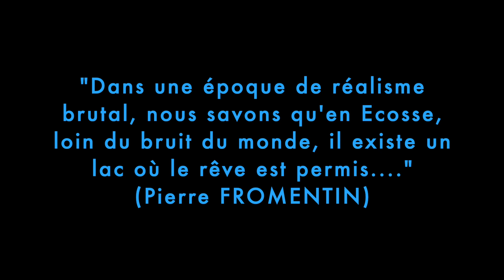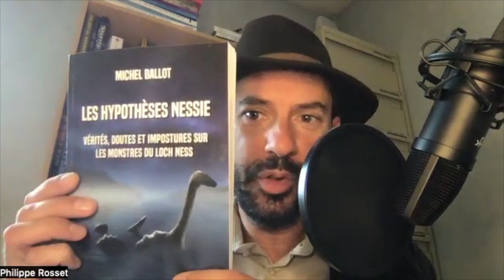Les Chemins de l'inexploré : Michel Ballot, les hypothèses Nessie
Les eaux sombres du Loch Ness abritent-elles un survivant de l'ère préhistorique ? S'agit-il d'un mythe, d'une invention destinée à faire venir les touristes en Ecosse ?

Si vous voulez faire le point sur les recherches autour de la légende du "monstre du Loch Ness", suivez l'explorateur-cryptozoologue Michel Ballot qui vient nous parler de son nouveau livre, "Les hypothèses Nessie : vérités, doutes et impostures sur les monstres du Loch Ness" (éditions Ethos, 2022).

Descriptif du livre :
Le monstre du loch Ness... Qui n'en a pas entendu parler? L'un des mystères de la zoologie encore à ce jour non élucidé. Michel Ballot, explorateur des espèces inconnues, tente par une approche historique, culturelle et scientifique, de converger au plus proche de la «vérité», par le biais d'un récit permettant une meilleure compréhension, entre autres, de la fascination qu'exerce le loch Ness sur le public, depuis plus d'un siècle. Ce «monstre», dépeint comme un animal légendaire, un plésiosaure, un esturgeon, ou même une anguille géante, s'est vu évoluer au cours des décennies à travers des témoignages, des expéditions scientifiques, mais aussi certains canulars, le tout nourrissant les hypothèses proposées par l'auteur, loin de remettre en cause ce mystère irrésolu. Les monstres du loch Ness sont-ils les héritiers d'une espèce inconnue ou bien les héritiers d'espèces répertoriées, avec des particularités morphologiques spécifiques à des modes de vie adaptés à un environnement de type «lac»? Les milliers de témoins décrivent des formes qui ne semblent pas rentrer dans les critères classiques issus de la zoologie. Qu'ont-ils vu et dans quelles circonstances? Les technologies nouvelles vont-elles enfin fournir davantage de réponses concernant les origines de ce «monstre» ? Le mystère se renouvelle en permanence avec de nouvelles observations engendrant toujours de nouvelles hypothèses. Une chose est certaine: le loch Ness n'a pas encore fini de nous apporter son lot de mystères.